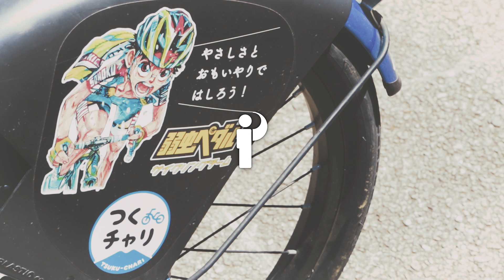【弱虫ペダル】一日警察署長、渡辺航先生がヘルメットの重要性を話してくれました！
弱虫ペダル の作者である 渡辺航 先生が、令和5年 春の全国交通安全運動 のキャンペーンにおいて、つくば警察署の一日警察署長に就任！
ご自身の経験を元に、自転車乗車用ヘルメットの重要性を、とても分かりやすく話していただきました。
交通課員顔負けの説得力！ありがとうございました！

皆さんも、自転車に乗るときはヘルメットを着用しましょう。